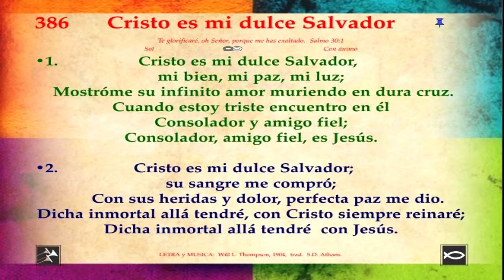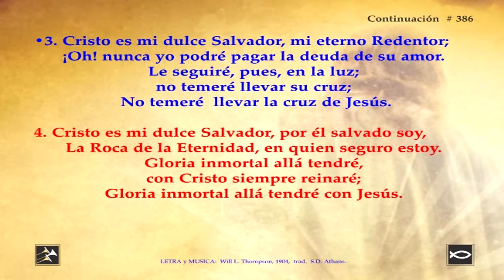Himno 386 Cristo es mi dulce Salvador Video, pista y letra